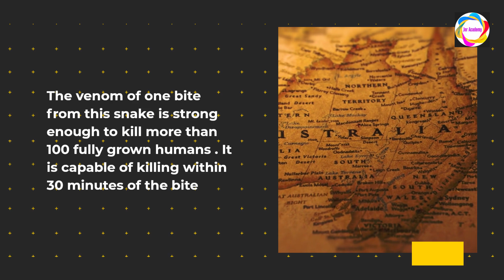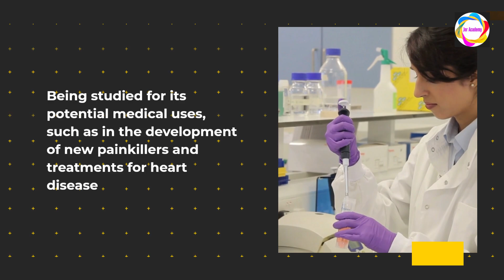🐍 The Most Venomous Snake in the world 🐍☠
• The Inland Taipan, also known as the Western Taipan, Small-scaled Snake, or Fierce Snake, is a species of extremely venomous snake in the family Elapidae. It is endemic to semiarid regions of central east Australia .

• The venom of one bite from this snake is strong enough to kill more than 100 fully grown humans . It is capable of killing within 30 minutes of the bite . However, it is important to note that they rarely encounter humans, and no fatalities have been recorded .

• The Inland Taipan is a specialist hunter of mammals, so its venom is specially adapted to kill warm-blooded species . It is an extremely fast and agile snake that can strike instantly with extreme accuracy, often striking multiple times in the same attack, and it envenomates in almost every case .

• Although the most venomous and a capable striker, in contrast to the coastal taipan, which many experts cite as an extremely dangerous snake due to its behaviour when it encounters humans, the inland taipan is usually quite a shy and reclusive snake, with a placid disposition, and prefers to escape from trouble .

• The Inland Taipan is a relatively small snake, with an average length of around 1.8 meters (5.9 feet) . It has a slender body and a small head, with large eyes and nostrils . The scales on its back are smooth and glossy, and range in color from light brown to dark olive green . The belly is usually a lighter color, ranging from cream to yellow .

• The Inland Taipan is a fascinating creature, and its venom is of great interest to scientists and researchers around the world. The venom contains a complex mixture of proteins and enzymes that can cause a wide range of symptoms in humans, including paralysis, convulsions, and cardiac arrest .

• However, it is also being studied for its potential medical uses, such as in the development of new painkillers and treatments for heart disease .